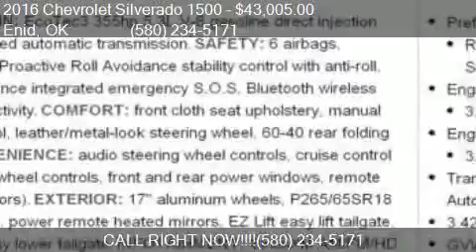2016 Chevrolet Silverado 1500 LT for sale in Enid, OK 73703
This 2016 Chevrolet Silverado 1500 LT is for sale in Enid, OK 73703 at Northcutt Chevrolet Buick.

Engine: 5.3L V8
Transmission: Automatic 6-Speed
Color: Red
Mileage: 0
Contact Northcutt Chevrolet Buick 3201 W OWEN K GARRIOTT RD Enid, OK 73703 to test drive this 2016 Chevrolet Silverado 1500 LT today.